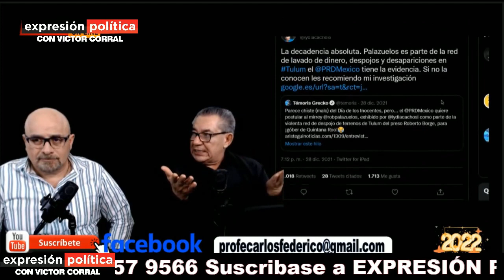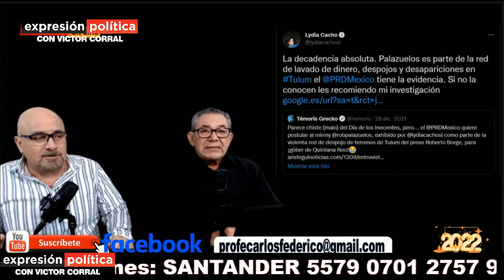Roberto Palazuelos es vinculado a red de de lavado de dinero, despojos y desapariciones en Tulum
El pasado 28 de diciembre, Lydia Cacho compartió un tuit en el que acusa a Palazuelos de pertenecer a una red de lavado de dinero en Tulum, además, sostuvo que el PRD tiene evidencia sobre este caso.